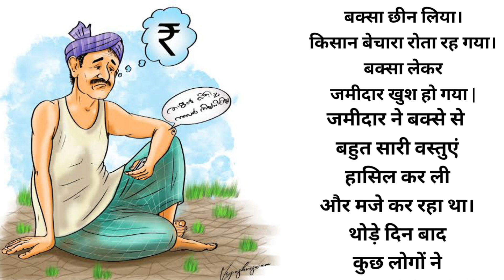गरीब किसान की किस्मत | Stories in Hindi | Latest Hindi Stories| Hindi Kahaniya | Moral Story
एक गरीब किसान की कहानी

hindi kahani
hindi kahaniyan
hindi story
hindi stories
moral stories
moral story
moral kahaniya
bedtime stories
latest hindi kahaniya
moral stories in hindi
bedtime stories for hindi
Garib Kisan Ki Kismat
Magical Umbrella
अद्भुत जादुई छाता
जादुई छाता
jadui chhatri kahaniya
jadui kahaniya
panchatantra stories
गरीब किसान
helpful farmer